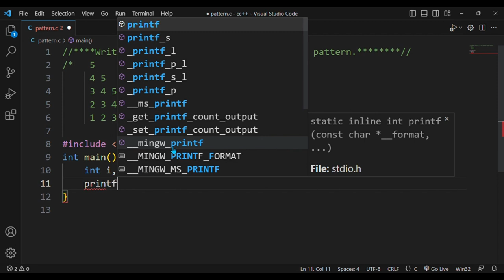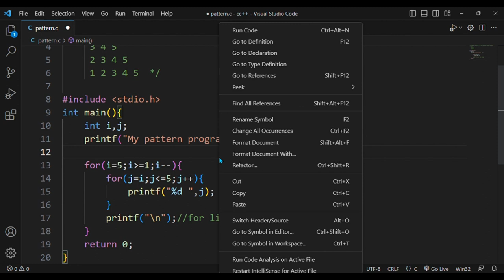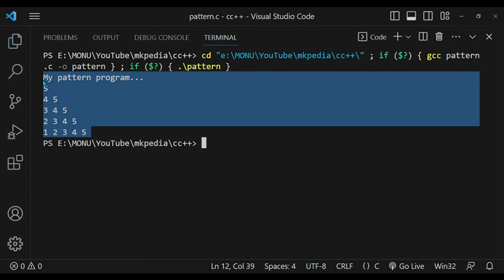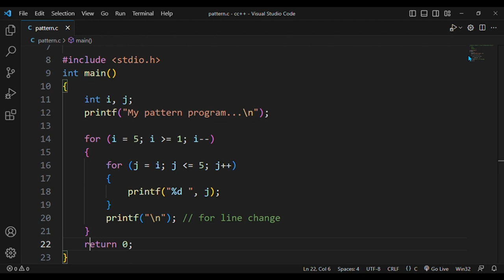#39. Pattern Program 11.👆 source code is in description.